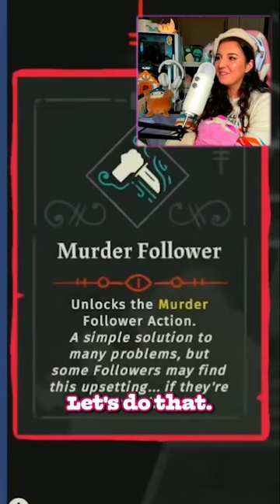I Made a HUGE Mistake in Cult of the Lamb